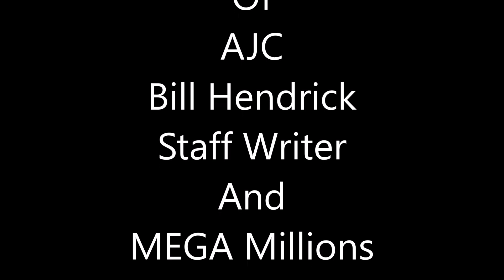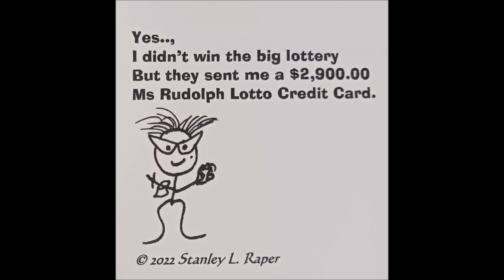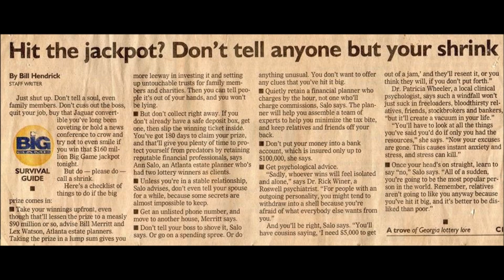A Lotto State of Mind by Stanley L Raper